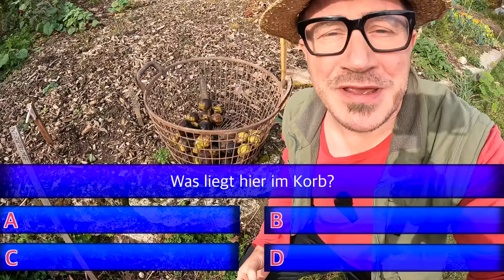Ernte im Selbstversorger-Garten | Pilze sammeln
Im Garten gibt es noch immer zu ernten: Tomaten, Paprika, Chili, Lauch, Fenchel, Kürbisse, Trauben, Physalis und Quitten.

Weil die Temperaturen sinken, beigen wir Holz vor dem Haus für den Grundofen auf. Mehr zu meinem Grundofen in diesem Video

Bei mir sind Max @dergartenkanal Dr. Mary Kissel, Sabrina vom Kanal @SabrinaOutdoor und Heinz zu Besuch. Wir gehen gemeinsam in den Wald, um Pilze zu suchen. Max ist Pilzcoach und kennt sich sehr gut aus.

0:00 Der Garten im November
2:11 Günni
3:55 Kürbisse können giftig sein
6:57 Hühner im Garten
10:08 Kräuter im Garten
10:59 Holz machen für den Winter
15:01 Schnüre machen aus Brennnessel
16:35 Schwarznuss
17:40 Pilztour mit Max
20:23 Pilzfund: Bowist
21:54 Pilzfund: Fliegenpilz
24:26 Pilzfund: Maronenröhrling (Achtung: Strahlung)
25:49 Pilzfund: Violetter Rötelritterling
26:19 Pilzfund: Hallimasch
27:11 Pilzfund: Langstieliger Knoblauchschwindling

Meine Produkte zum Film(*):

Stativ (nobel)

mein chinesisches Kochmesser
Meine Küchenmaschine